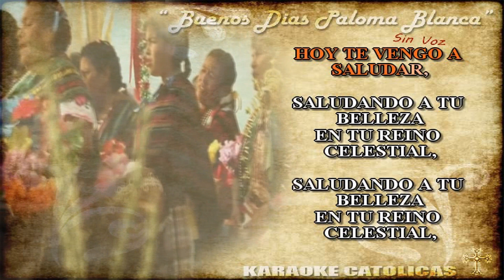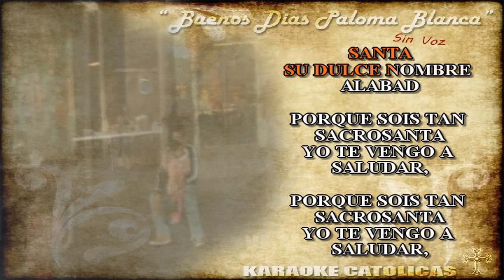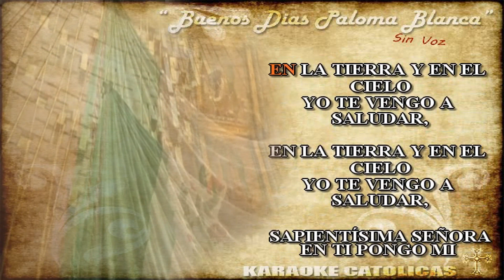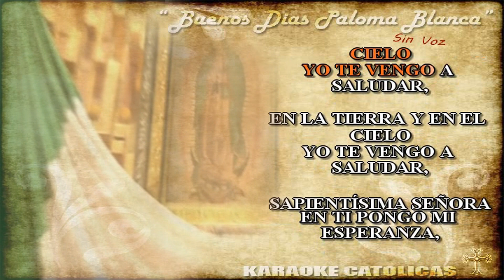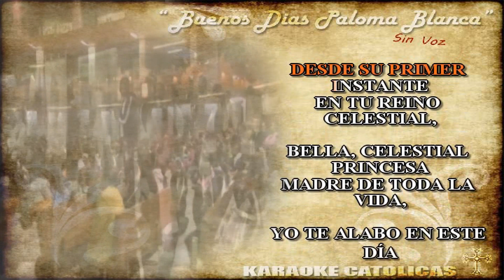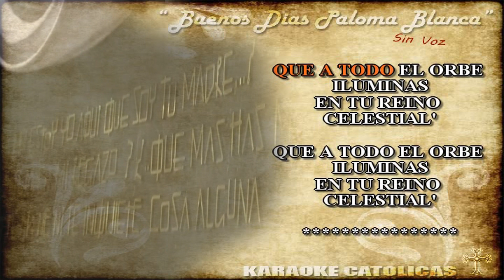Karaoke Buenos Dias Paloma Blanca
Canten con mucha amor!